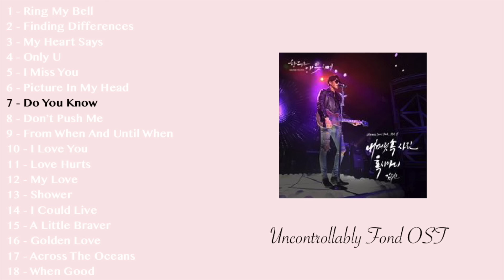Uncontrollably Fond FULL OST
Hey guys!
Here's the full OST of the beautiful kdrama 'Uncontrollably Fond'.

Songs and artist:
Ring my bell - Suzy
Shower - Eric Nam
Don't push me - Wendy x Seulgi
My love - Honey G
Love hurts - Hwanhee
I miss you - Hyolyn
Only U - Jung Gi Go
I love you - Kim Bum Soo
My heart says/the heart is talking - Kim Na Young
I could live - Kim Yeon Jun
Finding differences- Kisum ft Seulong
Golden love - Midnight Youth
Across the Oceans - New Empire
A little braver - New Empire
From when and until when - Tei
Picture in my head - Kim Woo Bin
Do you know - Kim Woo Bin

Get well soon Kim Woo Bin!